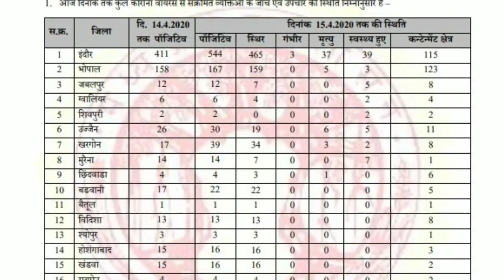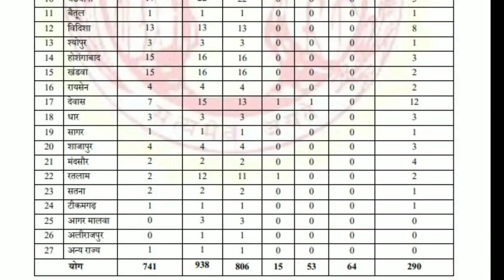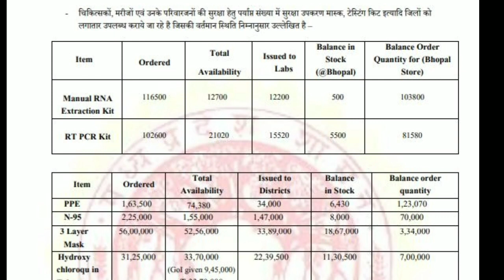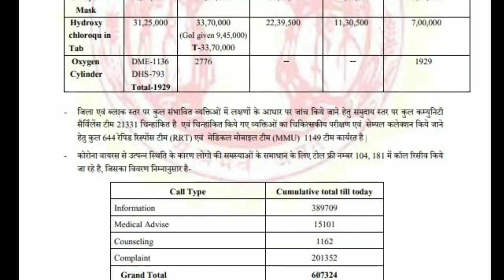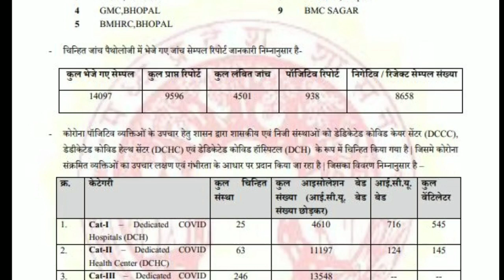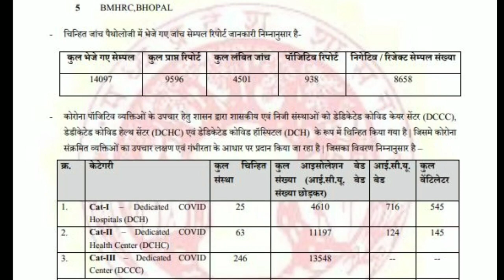Madhya Pradesh coronavirus update, 16 April covid-19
is video mein madhya Pradesh ke coronavirus ki sampurn update uplabdh karvai gai hai
in this video there is all information given about current status of madhya Pradeshcoronavirus covid-19 cases